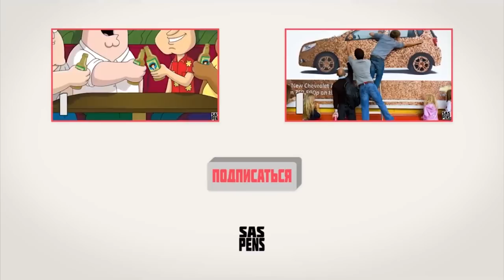5 ПРОКЛЯТЫХ КАРТИН ч2